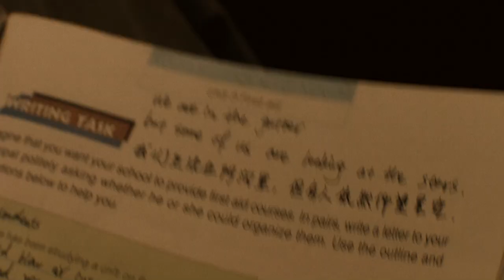heroes || better days (2019)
footages: better days (2019) dir. derek tsang
music: heroes (covered) by peter gabriel
subtitles: netflix
editing: pey13

support this movie on netflix (if it's available in your country):
amazon prime: